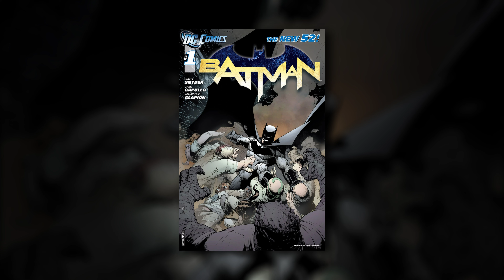Gotham Knights is GOOD Actually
Gotham Knights was pretty much doomed since its announcement. Swiftly being compared to previous failed superhero coop action games. But I gave a fair shake and found myself enjoying it more than I expected. The game is far from perfect but there are things to enjoy. Here's my review!